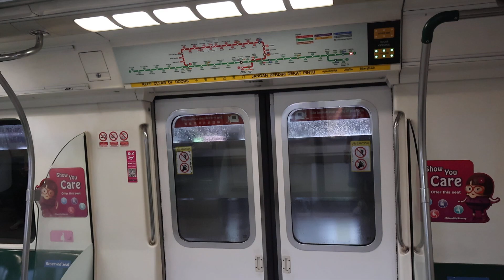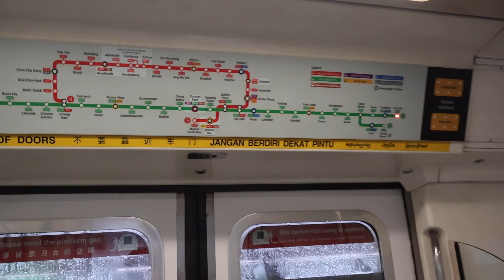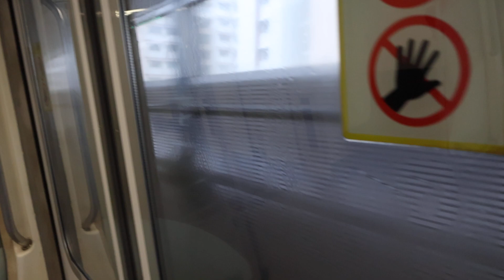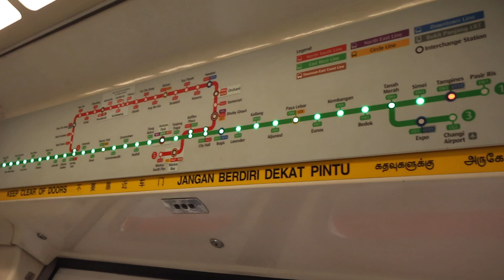SMRT C151 029/030 ride from Tampines to Pasir Ris to Tampines